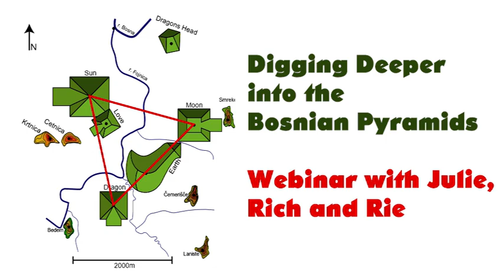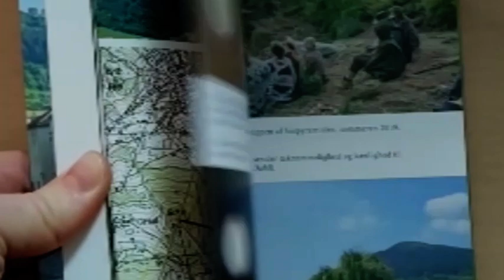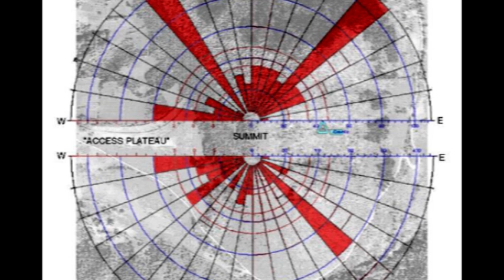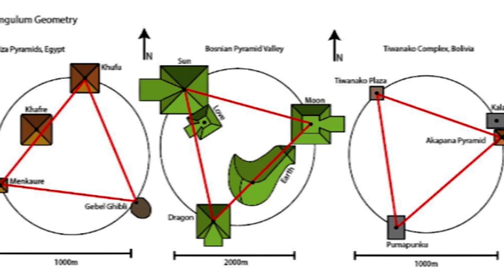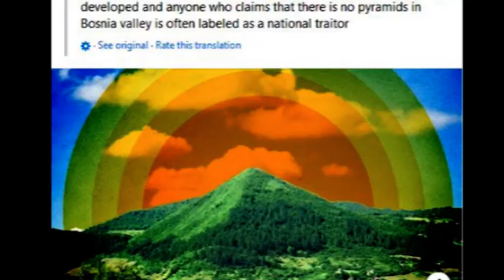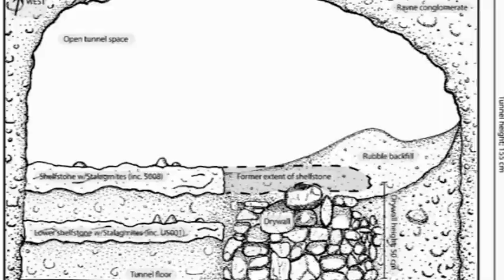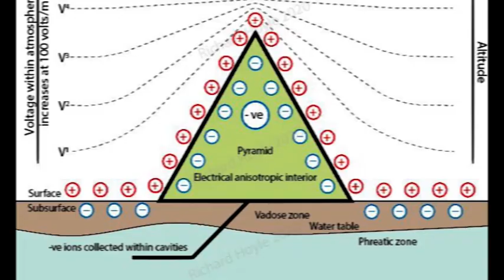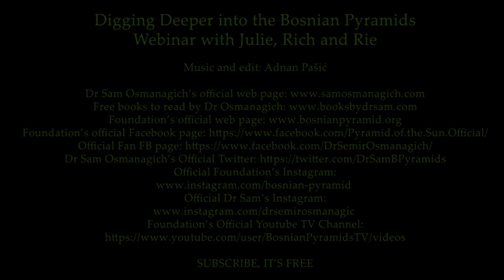Digging Deeper into Bosnian Pyramids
Webinar with anthropologist Julie, geologist Rich and author Rie. Lot of good energy and first-hand deep information on Bosnian Valley of the Pyramids.